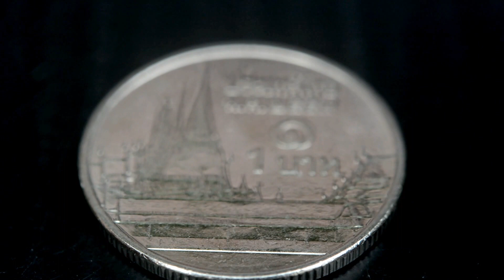1.12ct Unheated Natural Cushion Reddish Pink Spinel Myanmar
1.12กะรัต พลอยพิงค์สปิเนลพม่า ดิบ เกรด A สีชมพูแดง สีธรรมชาติ ประเทศ พม่า
6.2x5.1x4.2 mm / Clairty = VS1 พลอยค่อนข้างสะอาด
Treatment : Unheated Untreated ไม่อบไม่เผา